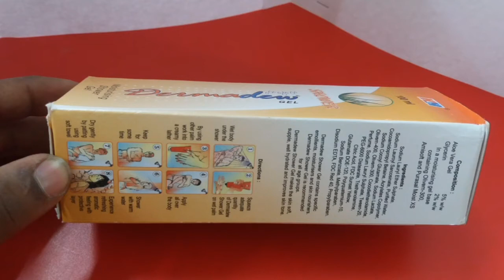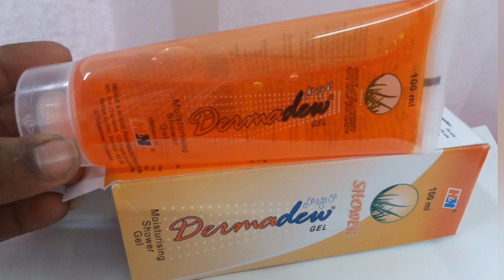Dermadew shower Gel,full body lightening ,moisturising gel,dermadew shower gel full review in hindi